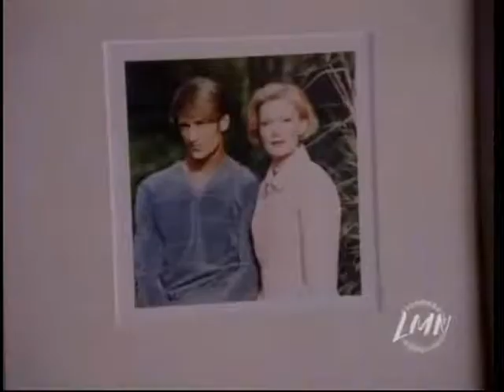"Beauty" - Part 5/11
"Beauty" is a made-for-TV movie which originally aired on CBS in 1998 but often plays now on the Lifetime Movie Network.  A very romantic, modern day re-telling of "Beauty and the Beast," it stars Janine Turner as a young painter named Alix Miller.  As per a long history of family tradition, Alix is commissioned to paint the portrait of Lee Crompton, a reclusive millionaire.  But when she arrives at his mansion, she discovers the reason for his self-isolation...  A must-see for anyone who loves romance!

The song featured in this part is:
"What the Heart Sees"
Written by Geoff Levin, Johnny Pierce and Joanna Adair Christensen-Pierce (as Joanna Pierce)
Sung by Vanessa Griaziano